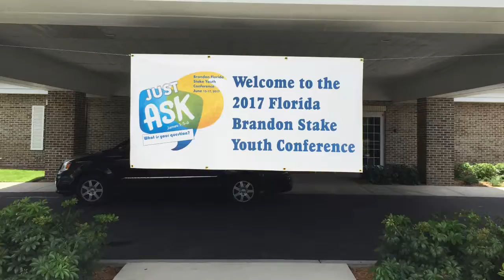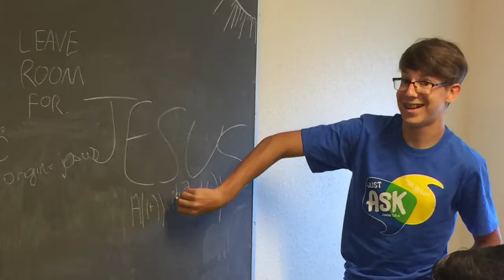2017 Youth Conference